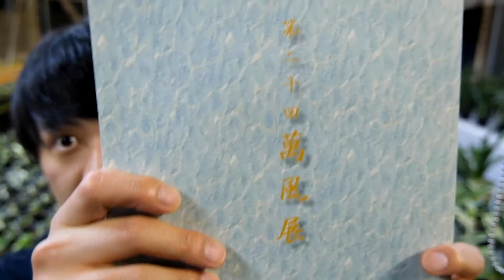おもとの全国大会と萬風展の違いとは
今回もご覧頂きありがとうございました！
これからもたくさんの方におもとを知って頂きたいです！